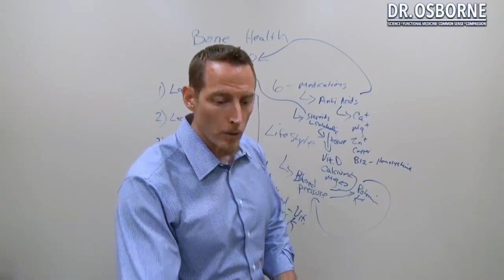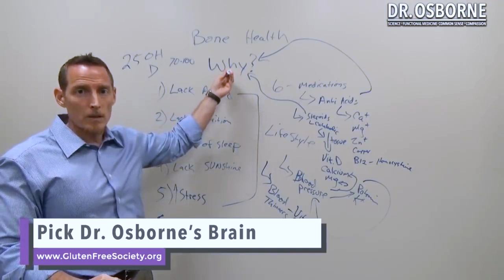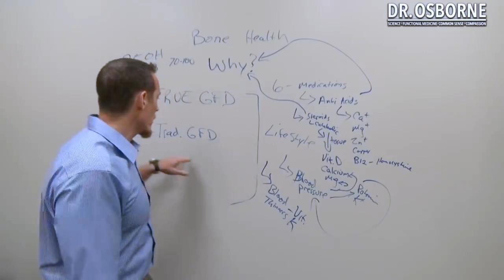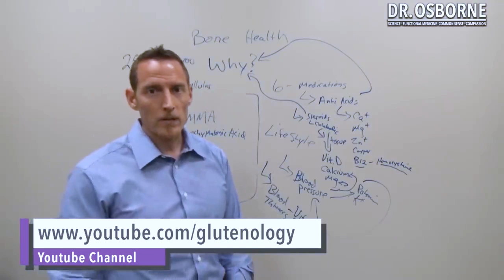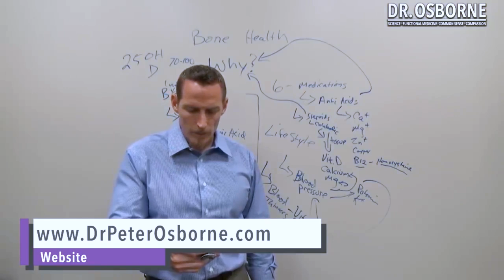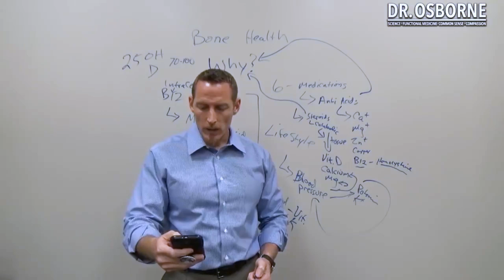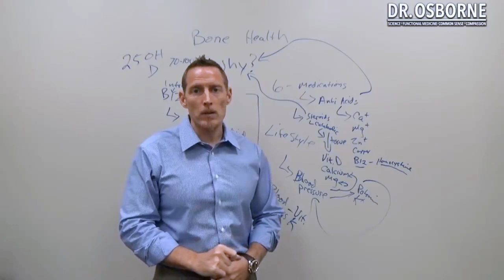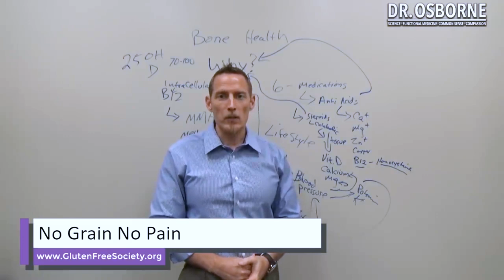Your Bone Health Questions Answered!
Common questions about bone loss and nutrition are answered in this video break down from Dr. Osborne.  If you have osteoporosis, osteopenia, bone loss, have had a bone scan that showed reduced bone, this video is a much watch.

1. Does coffee contribute to bone loss? 00:37
2. Osteoporosis if you have a parathyroid gland problem - 1:47
3. Can steroids cause osteoporosis? 3:45
4. Can diet help with chronic bone loss? Yes - No Grain No Pain
5. Will going gluten free help with bone health?
6. Does vitamin B12 deficiency contribute to bone loss? 12:00
7. What causes deep shooting bone pain? 18:10